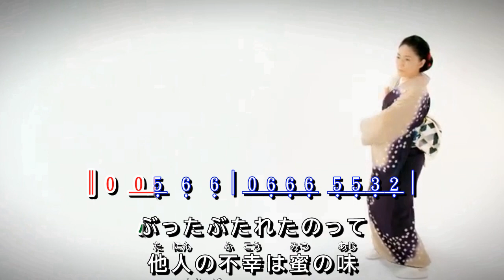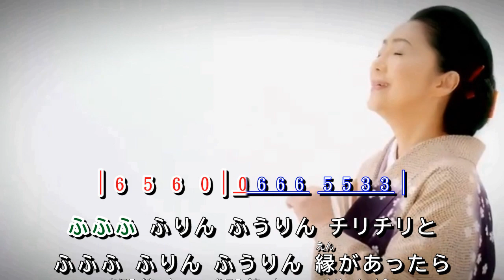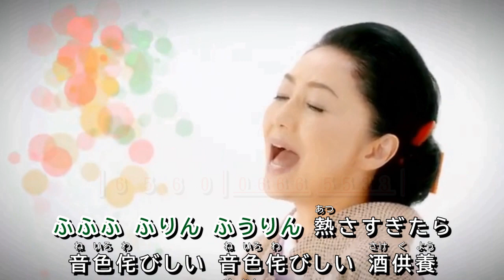酒供養～縁歌バージョン ~ 石川さゆり MV歌詞譜伴奏版